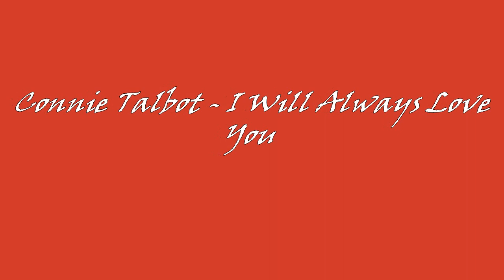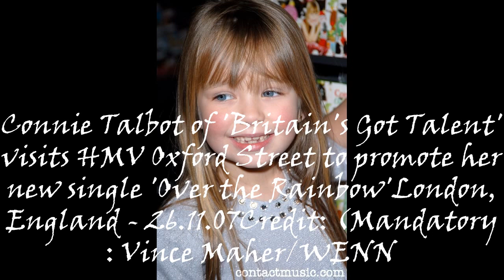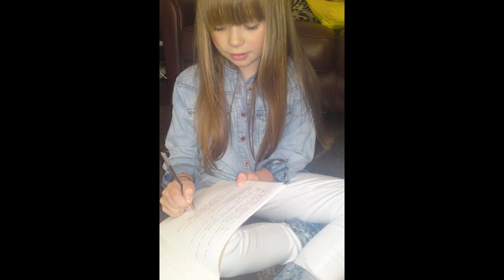Connie Talbot - I Will Always Love You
Lyrics :
I'll think of you
Every step of my way.

Bittersweet memories,
That is all I'm taking with me.
So goodbye, please don't cry.

I hope life will treat you kind
And I hope you'll have
All you've dreamed of.
and I do wish you joy and
happiness.
But above all this, I wish you love.
I love you i wil always love you.

And I will always always love you.